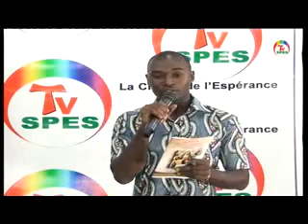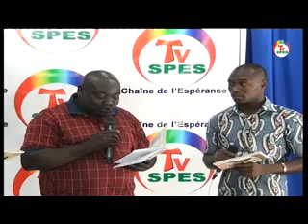ALUACIO_ SPECIAL KOVIE